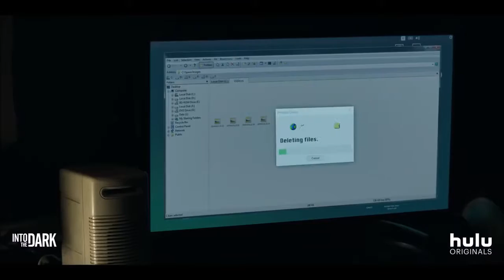Into the Dark - Season 1 - "Down" Official Trailer (2019)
Into the Dark – A horror anthology series with each episode inspired by a holiday.